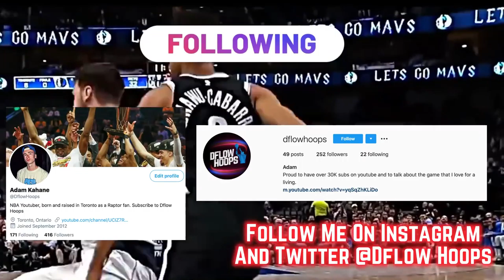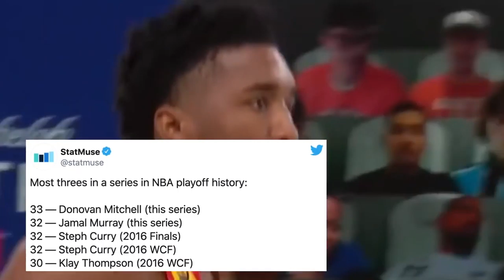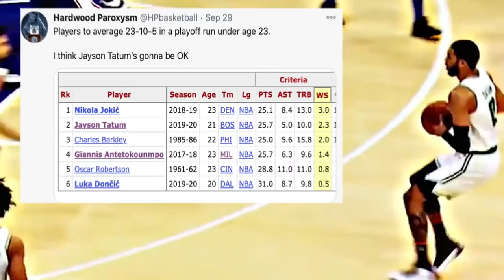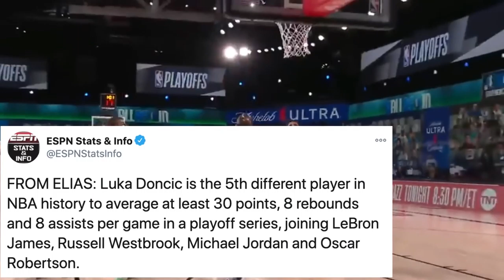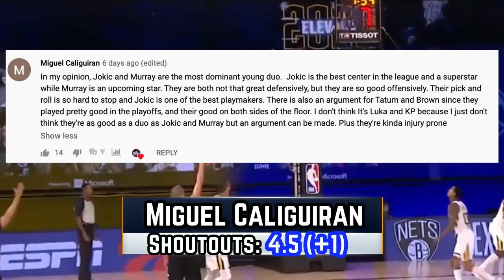Top 10 NBA Players With The Most Potential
This video ranks the 10 players with the most upside in the NBA

young nba players with the most potential
 players with the most potential fifa 21